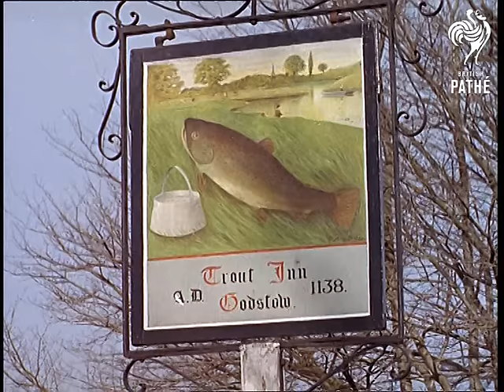The Trout Inn (1963)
Oxford, Oxfordshire.

C/Us of a Butcher who works inside a pub called "The Trout Inn".  Customers can choose the piece of steak of fish they wish to eat.  Butcher carves cuts of meat and a woman in a great orange coat chooses a piece of lamb.  These shots could be used to show women shopping for meat in the early 60s.  Chef puts cuts of meat on the griddle.  C/Us of the vegetables on offer too.  A new dining experience.

L/S of the Trout Inn - picturesque shots of the Inn which is beside a river.  It is winter and there is snow all around.  A customer arrives by boat to the Inn, goes inside and choses a piece of smoked salmon.  Chef prepares it.

Good C/Us of cooked fish and plates of food.  Group of country gentlemen sitting in the bar.  One of the men demonstrates an old fashioned way of "mulling ale".  He takes a poker off the hot fire and holds it in his pint. This warms the beer.  (Cheesy sound effect!)  Narrator makes a few jokes about students of learning (suggesting that the older men at the bar are students of drinking basically).  One man looks at the rowing plaques on the wall.

Harry Worth and Peter Butterworth - regular customers at the inn - do a bit of comic business.  They choose a cut of meat each and it is weighed.  They swap seats when they are given the wrong steaks (but they take their plates with them so it defeats the object).  Landlord stands behind the bar and smiles as they drink their pints.

Note: according to paperwork the butcher's name is Jack Malandain.  Harry Worth and Peter Butterworth were appearing in Goldilocks.  Landlord is Keith Mackenzie.  Cuts exist - see separate record.

Amendment February 2012: A visitor to the website has provided more information. The exact filming location is Godstow Road, Wolvercote, Oxford.
 FILM ID:207.2